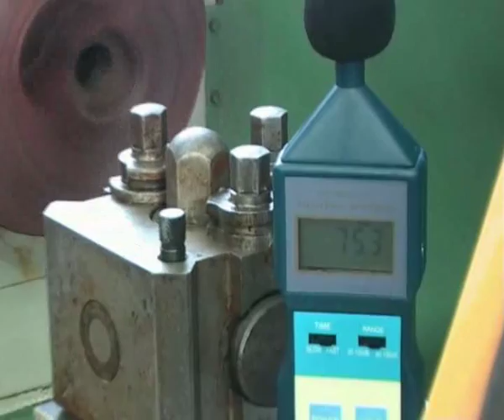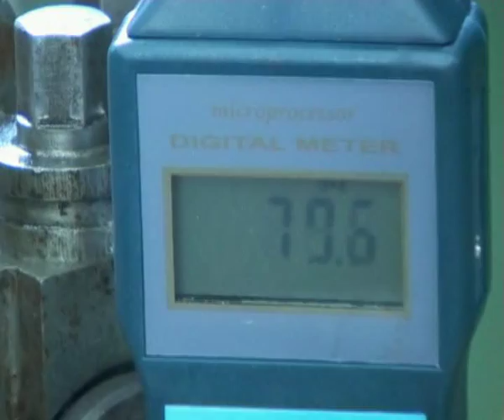Tour TOS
Tour TOS sous tension